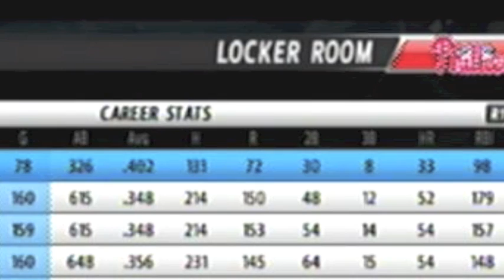MLB 12 The Show: Will Cooley: Road to the Record: Ep.3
will cooley road to the record ep3